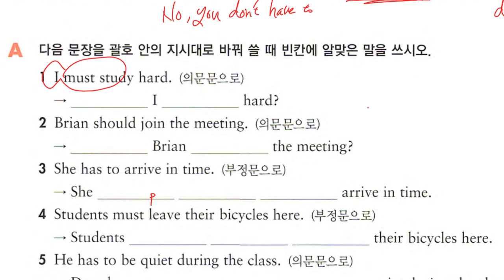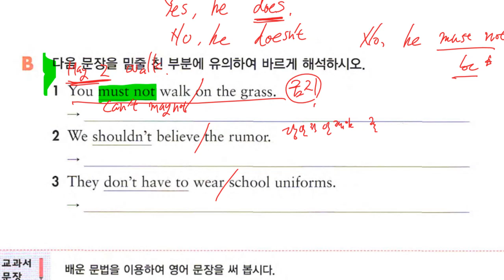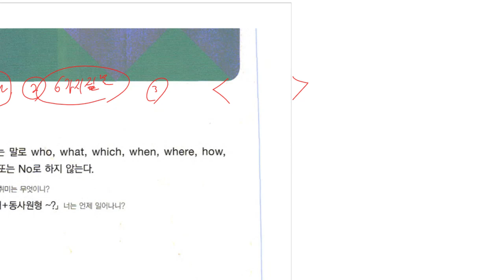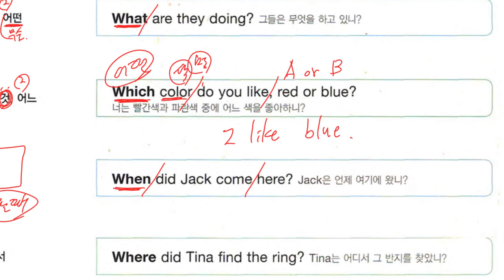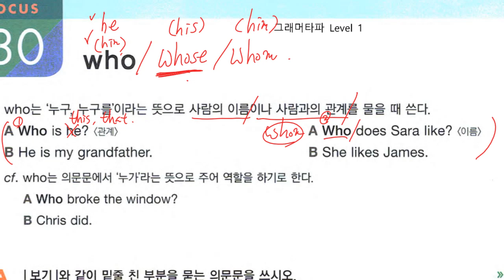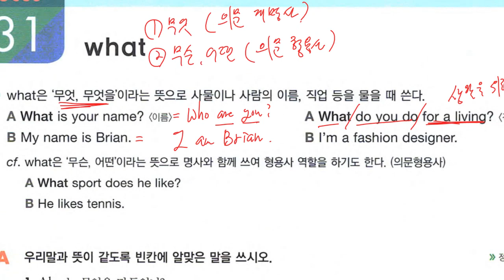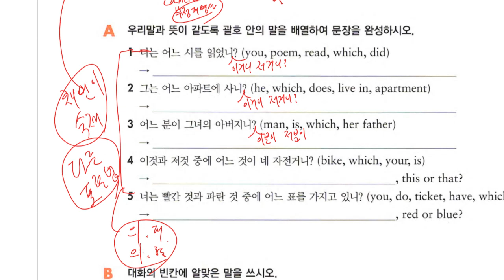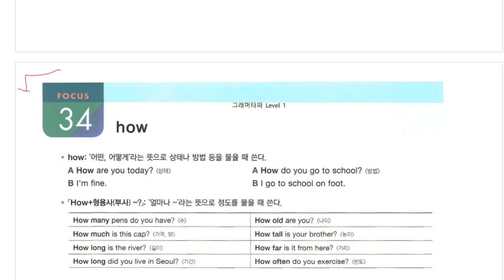Up영어 2023 06 23 중1 문법 조동사 문법 의문사